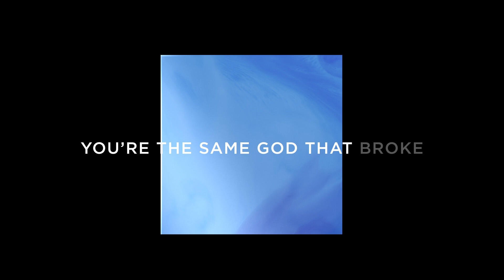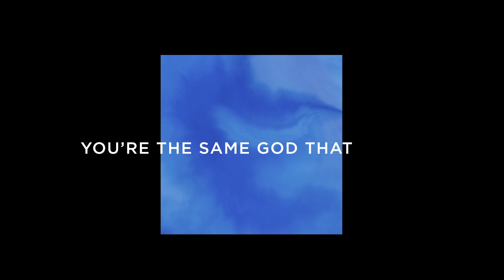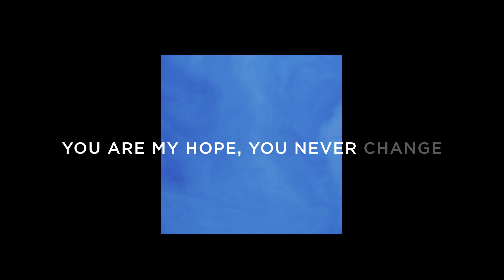Terrence Scott - Same God (Official Lyric Video)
Single off of the EP "More"

Words and Music by Terrence Scott, Zane Callister & Kyl Michael
CCLI# 7114387